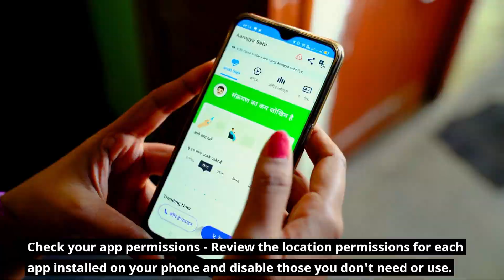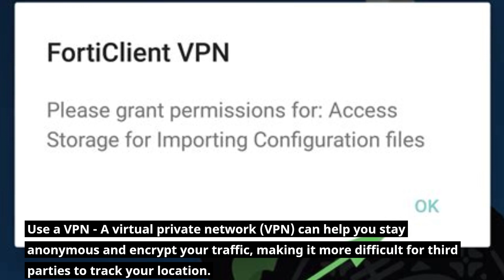10 WAYS TO MAKE SURE YOU'RE NOT SHARING YOUR LOCATION ON YOUR PHONE | A MUST WATCH | 2023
In today's world, our smartphones are always with us, and they contain a wealth of personal information, including our location. While sharing your location can be useful in certain situations, it's also important to be able to keep it private when necessary. In this video, we'll be discussing ten ways to ensure that you're not sharing your location on your phone.